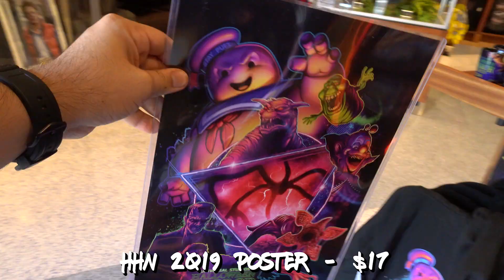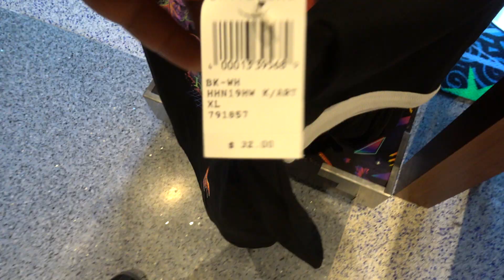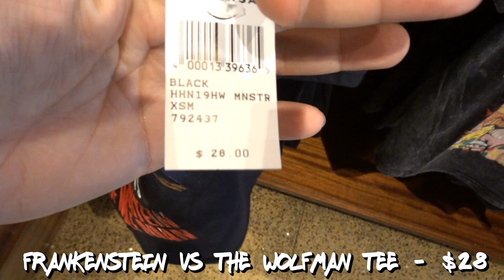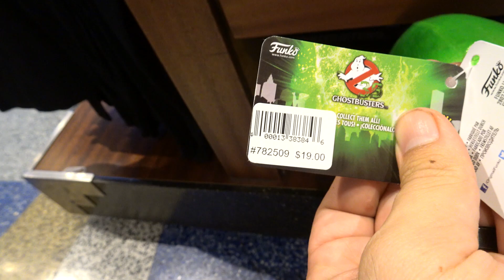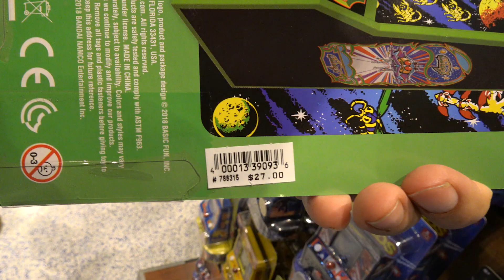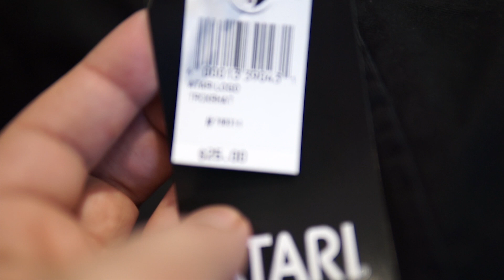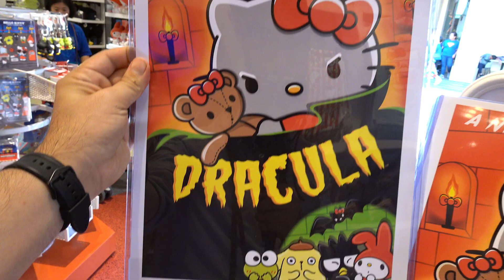HHN 2019 Merchandise Has Arrived at Universal Studios Hollywood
The day has arrived! Yesterday most of the HHN Merch was put out in the Universal Studio Store inside the park at Universal Studios Hollywood. Eventually it will make its way to Citywalk, Production Central and the Lower Lot Studio Store too!

 (Apologies for those that already might have seen this video, I uploaded an old version so had to re upload)

check out his page he has awesome covers!